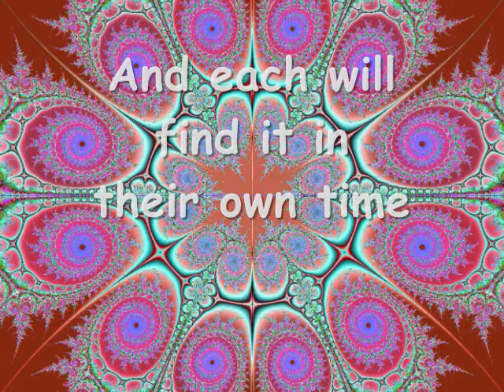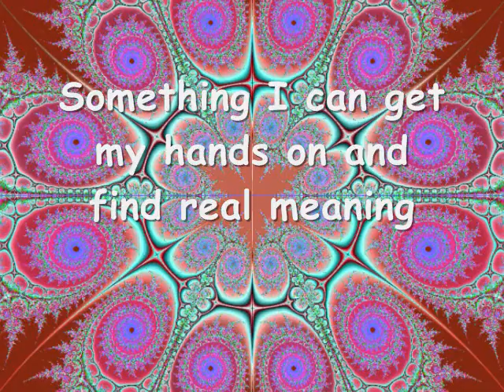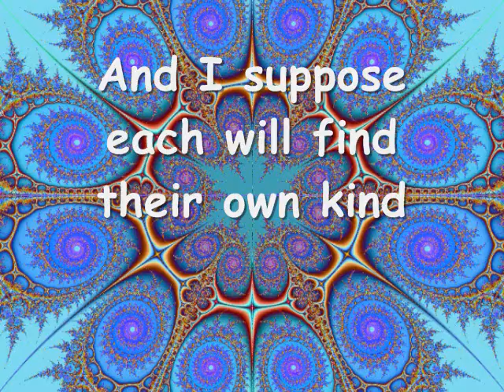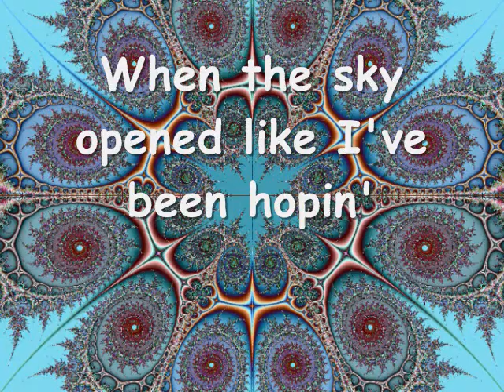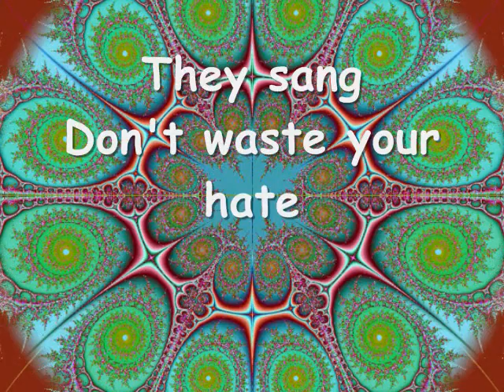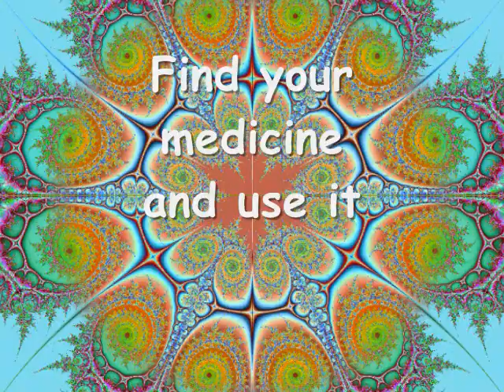Nahko and Medicine for the People - Manifesto w/lyrics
Let Nahko's words be heard around the world! Allow him to inspire you to complete your purpose. Thanks again to Nahko for following his heart.
And please be sure to check out the official video by Medicine for the People